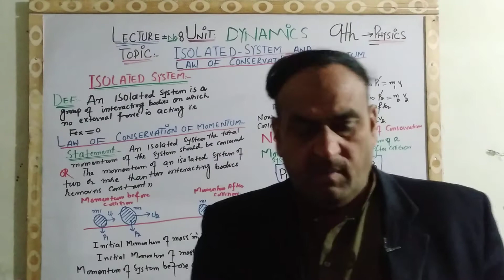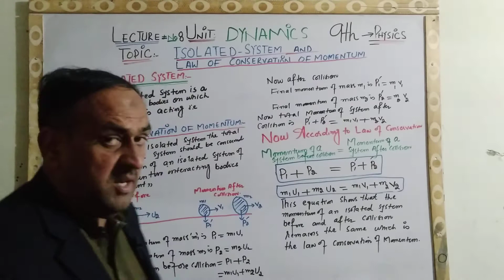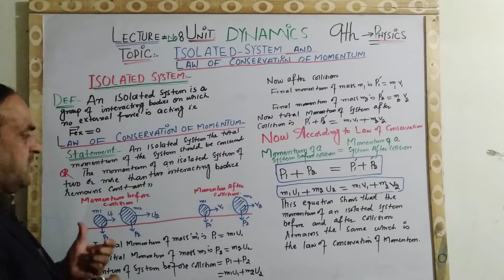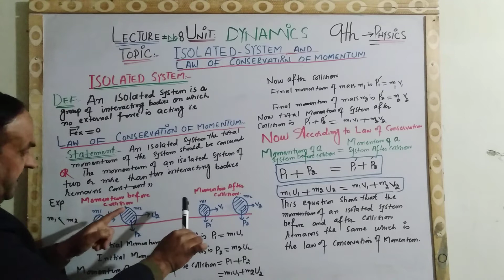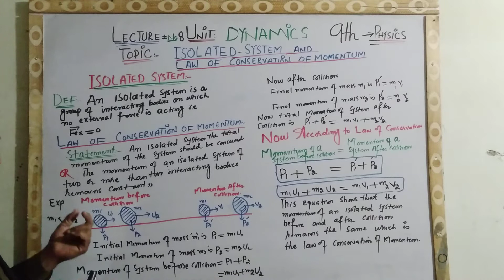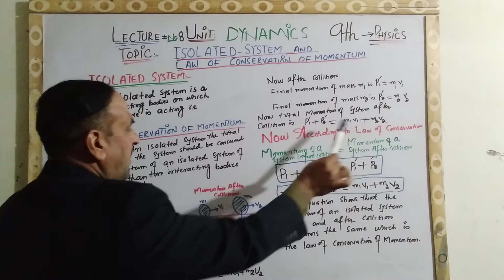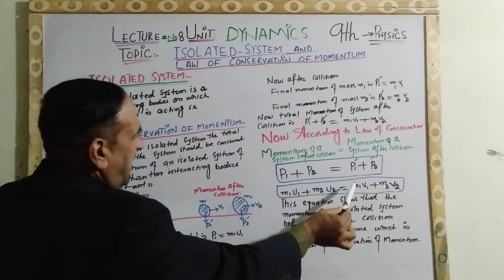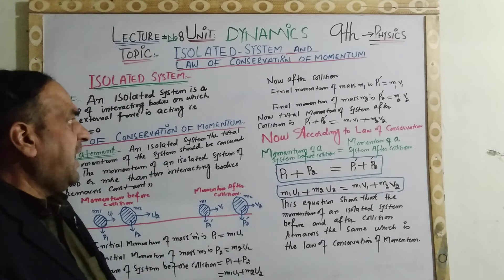Unit 3 Dynamics Class 9th lecture no 8 Topic Isolated System Law of Conservation of Momentum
9th Physics unit 3 Dynamics
lecture no 8 Isolated system
and Law of conservation of Momentum
kpk board